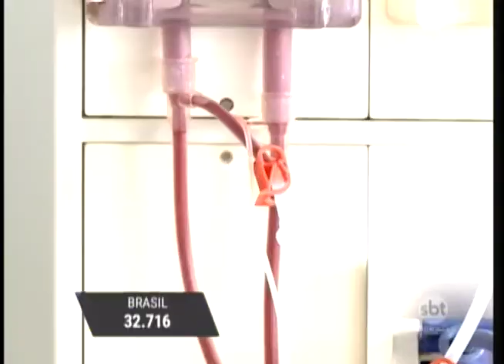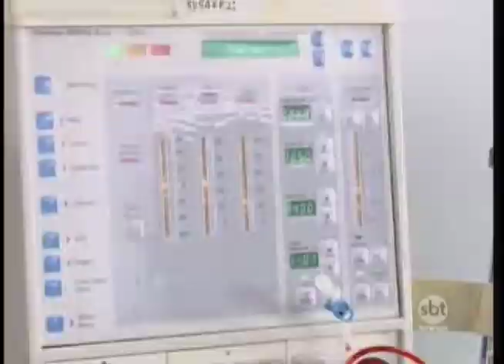Doação de órgãos: captação aumenta em Araçatuba mas ainda há resistência de famílias